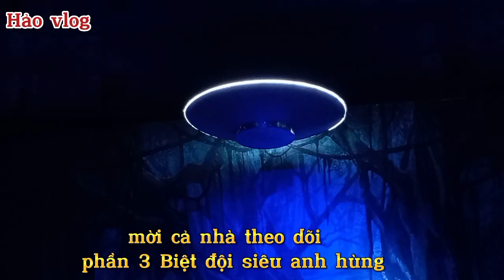biệt đội siêu anh hùng cùng với chiến binh xanh giải cứu trái đất p3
biệt đội siêu anh hùng giải cứu trái đất p3
cùng với chiến binh xanh giải cứu trái đất p3
chương trình xiếc biệt đội siêu anh hùng
chiến binh xanh giải cứu trái đất p3
siêu nhân chiến đấu với dịch bệnh vitco